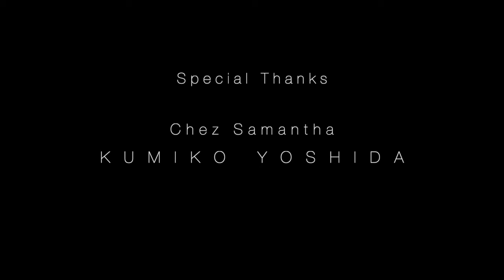YUKI Recorder Sounds “-The Song from Sunset-”/『夕陽のうた』吉澤実・柴本幸 リコーダー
Untitled -The Song from Sunset-
『夕陽のうた』

Recorder by
Minoru Yoshizawa
YUKI (Yuki Shibamoto)

YUKI

Piano by
Kanako Hashiyama

Produced by
Tomoko Kita
Akiko Takeuchi

Cinematography by
Akira Otaguro

Directed by
Toru Ichikawa

-Special Thanks
Chez Samantha
Kumiko Yoshida

©︎2020 Yuki Shibamoto